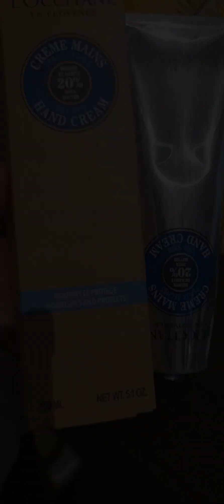Kem dưỡng da tay L'occitane liệu có tốt như lời đồn không?